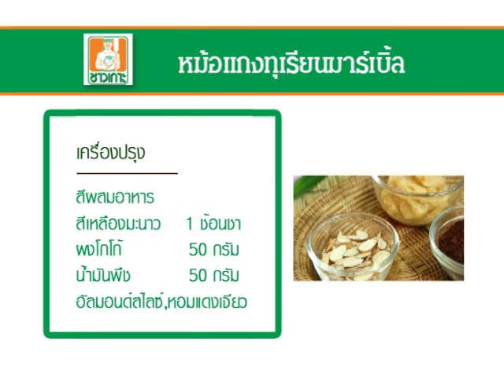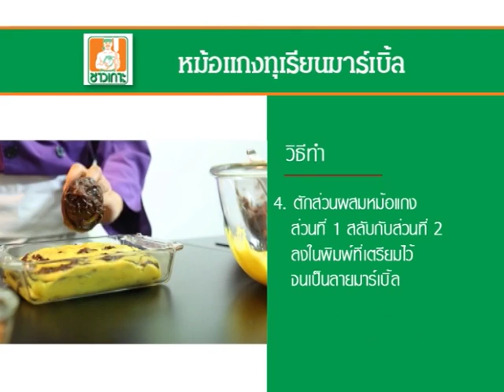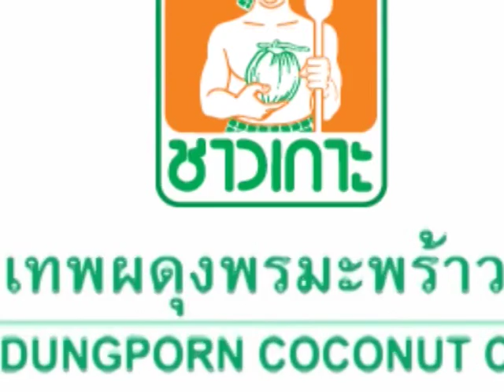" หม้อแกงทุเรียนมาร์เบิ้ล " สูตรเด็ดเคล็ดอร่อยกับผลิตภัณฑ์ชาวเกาะ